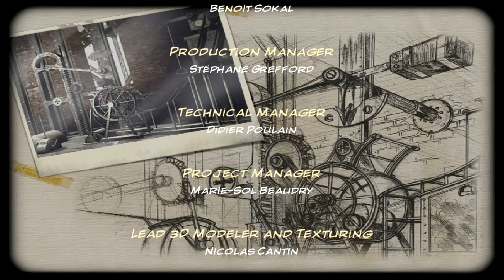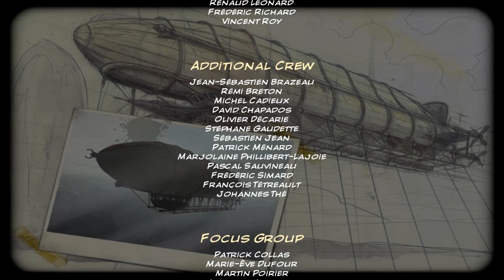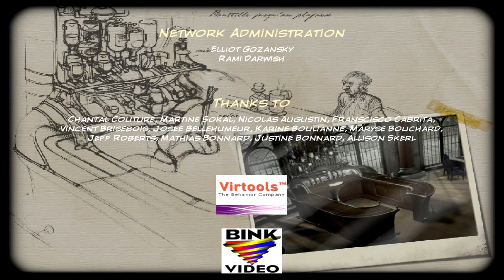Syberia [6] Финал